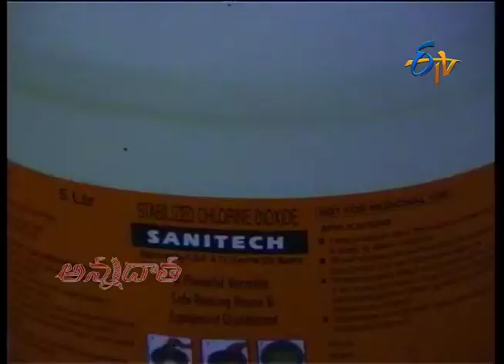Winter Care in Silkworm Rearing